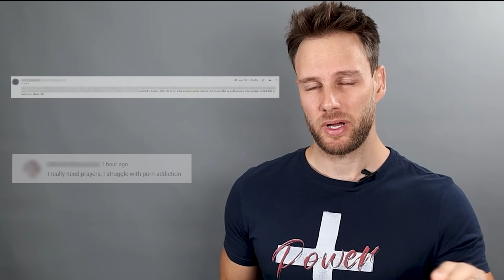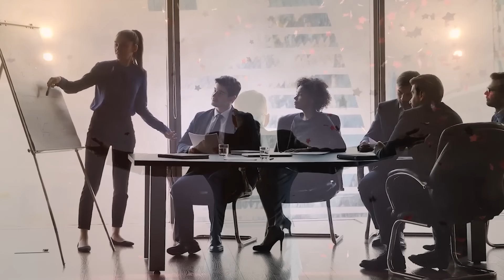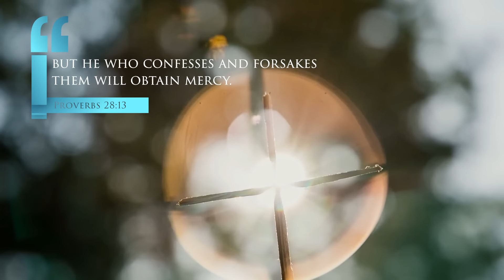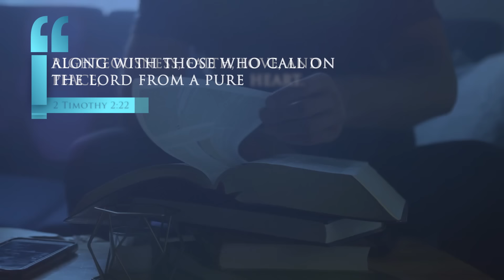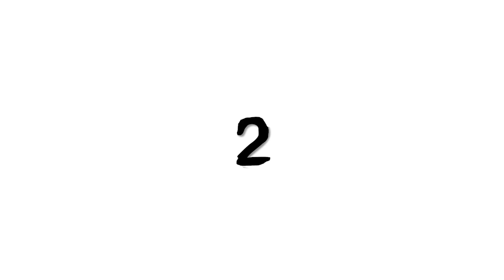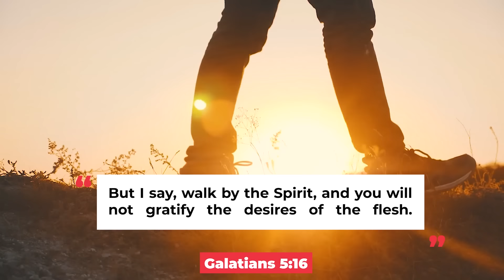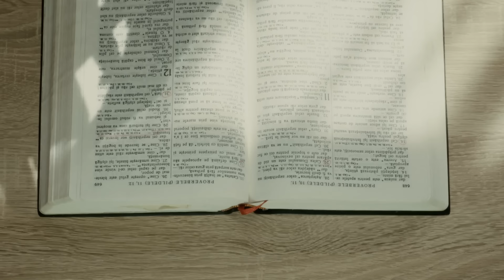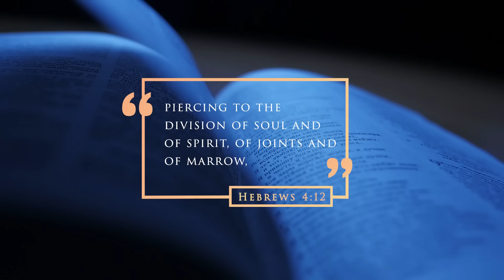How to STOP watching PORNOGRAPHY? || Win your WAR against PORN!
In this video, Daniel answers one of your questions:
How to stop watching pornography or how to overcome porn addiction?

VIDEO RECORDING EQUIPMENT:
CAMERA:
Canon M50
MICROPHONE:
RODE Videomic RODE
LIGHTS:
GODOX LEDP-260C
TRIPOD:

ABOUT THIS VIDEO:
Pornography is a huge problem in most households. You will be shocked to learn that there are many Christians that also struggle with porn. We have received hundreds of social media messages and emails from our viewers about pornography and we understand that this is a big problem. So in this video, Daniel takes time to give you a 5 point battle plan to overcome pornography. It will not only help you to overcome porn but also to overcome sin and temptation in general. Sexual sin is very serious in God's eyes, and the bible is clear about it. But what we forget is that we need to learn how to overcome all sin and not just one type of sin.